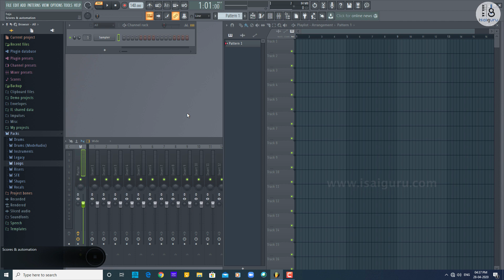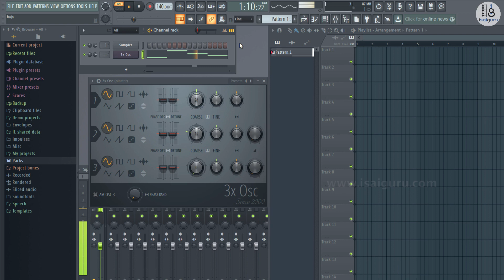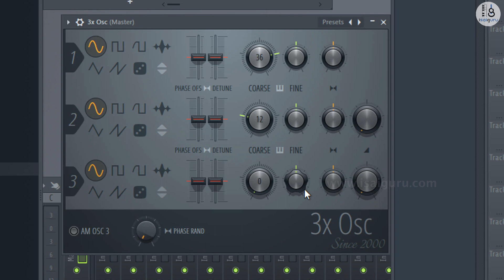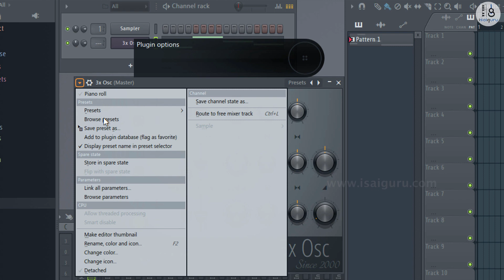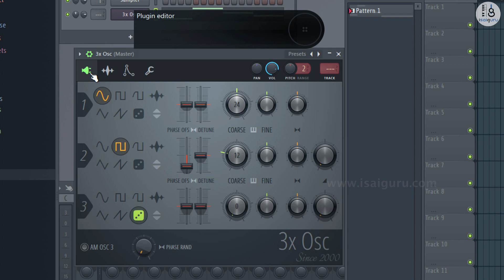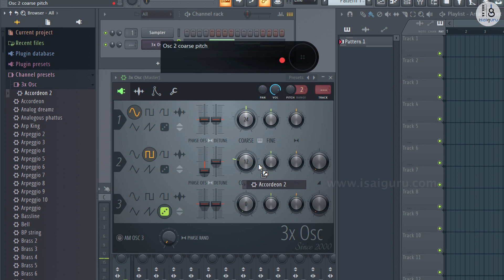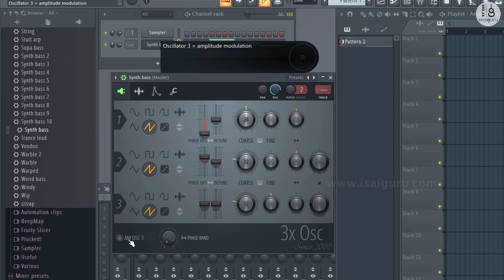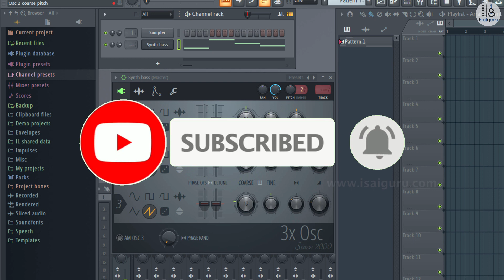3x OSC - Explained - FL Studio Tutorial part 14 - Tamil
Learn the powerful synthesizer 3x Osc of FL Studio.

3x Osc is a deceptively powerful 3 x Oscillator, subtractive synthesizer feeding the FL Studio Sampler. It has been used in 1,000,000s of FL Studio projects since 2000 and continues to bring bright sunny days to synthesists world wide.